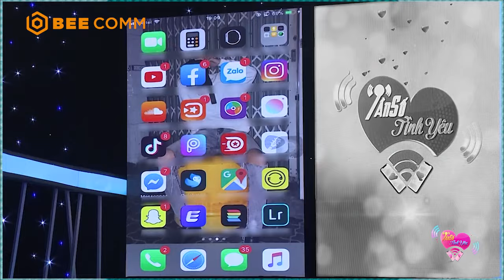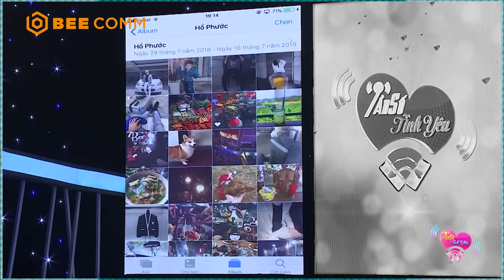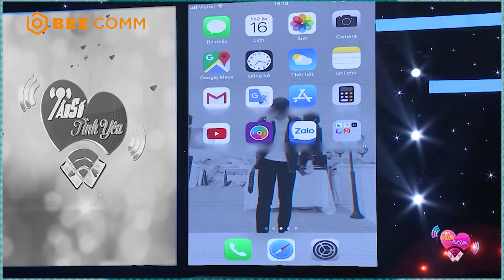Tá hỏa với anh chàng "số nhọ" nhất năm, vì nhà nhiều cháu nên bị đặt nhầm thành tên GIỐNG CON GÁI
Tá hỏa với anh chàng "số nhọ" nhất năm, vì nhà nhiều cháu nên bị đặt nhầm thành tên GIỐNG CON GÁI | Tần Số Tình Yêu

📸 BậtMíHậuTrường chia sẻ về những thước phim đằng sau hậu trường cực thú vị, hài hước, thú vị của các TV Shows hay nhất nhà BEE COMM như Ký Ức Bất Ngờ, Studio Số 6, Tỏa Sáng Ước Mơ, Hát Cho Ngày Mai, Mái Ấm Gia Đình Việt,,... từ các nghệ sĩ được đông đảo khán giả yêu mến.
► Đăng ký ngay BẬT MÍ HẬU TRƯỜNG để theo dõi những màn hậu trường bá đạo nhất